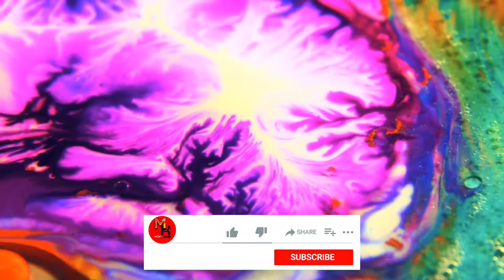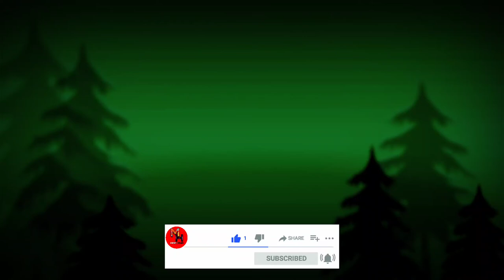Parrot baby parrot naughty video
Parrot baby video Full HD
Most Amazing Nest in The Animal World!

n